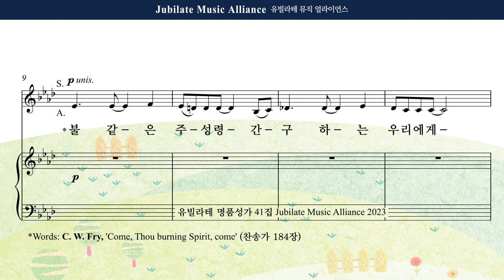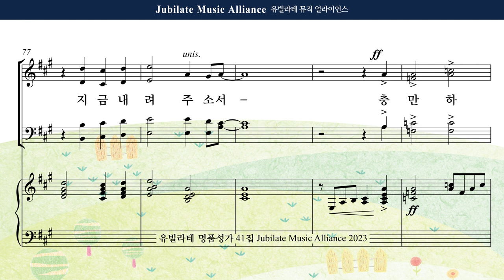[유빌라테 41집] 29. 김수진 - 불같은 주 성령 Bass MIDI ver.